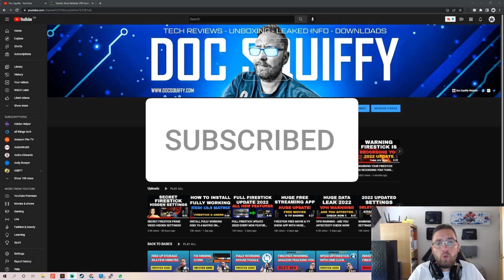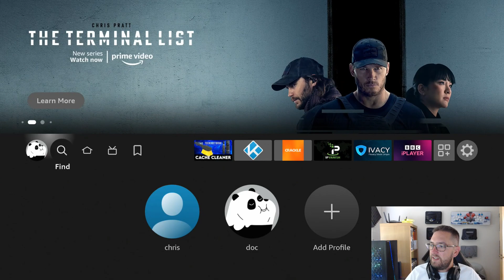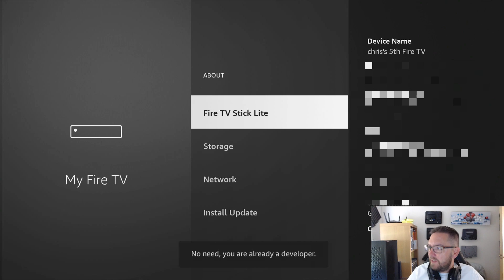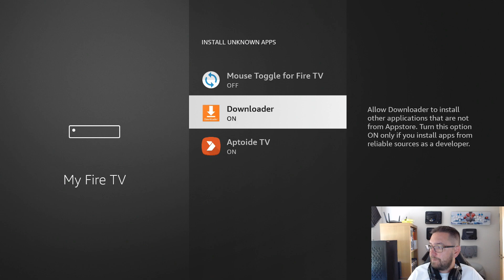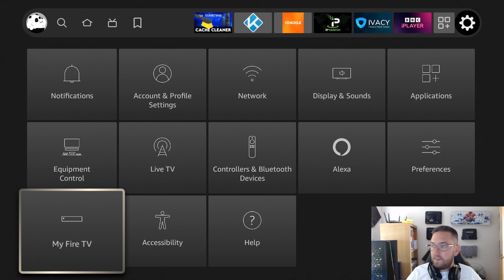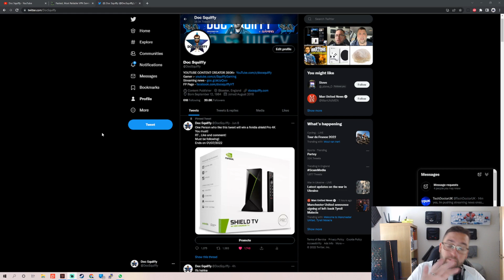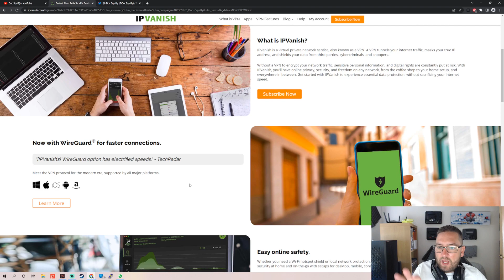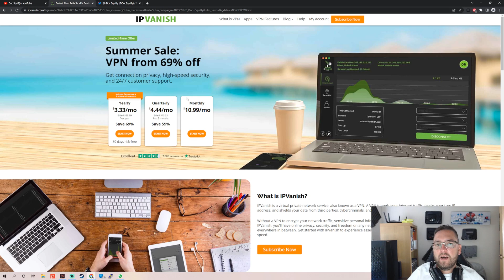LATEST FIRESTICK UPDATE WARNING - DEVELOPER OPTIONS MISSING! 2022!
Some people are experiencing missing developer option on the latest firestick update!!

✅ Buy a Firestick !
Firestick UK
Firestick US